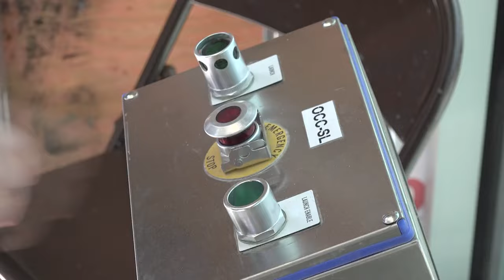Cedar Point shares new video of Top Thrill 2 roller coaster testing ahead of 2024 season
Cedar Point is giving us a new look at the Top Thrill 2 roller coaster in action with fresh video, which shows testing underway for the updated attraction at the Sandusky amusement park ahead of the 2024 season.

"Engineers from the ride’s manufacturer, Zamperla, are programming the strata coaster’s fully automated ride sequence, fine tuning the linear synchronous motor launch system, testing rider safety systems and running the metallic silver train through its paces," according to Cedar Point.

All three of the ride's 20-passenger trains will be programmed to operate together, which Cedar Point says will be followed bya dditional ride commissioning, safety testing and state licensing.

Want to ride? You can climb aboard Top Thrill 2 when Cedar Point opens for the 2024 season on Saturday, May 4.

Top Thrill 2, which is the tallest coaster at Cedar Point, is an overhaul of the original Top Thrill Dragster. The enhanced attraction features three high-speed launches between two 420-foot tall towers.

Expanded details and pictures of Top Thrill 2 at Cedar Point